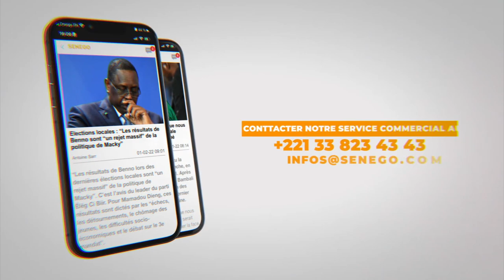Nimzat : Cherif Cheikh Sid El Kheir Aïdara, nouveau khalife général des Khadres